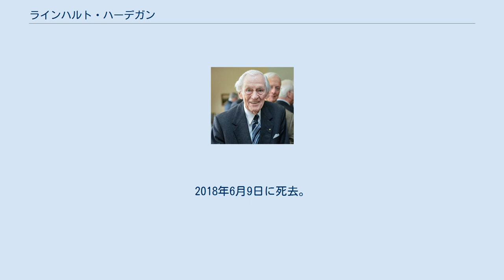ラインハルト・ハーデガン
ラインハルト・ハーデガン（Reinhard Hardegen、1913年3月18日‐2018年6月9日）は、ナチス・ドイツ海軍の軍人。
潜水艦Uボートの艦長。
 ブレーメン出身。
1933年にドイツ海軍に入隊。
軽巡洋艦「カールスルーエ」などに勤務して世界各地を親善航海した。
1939年11月から潜水艦学校で学び、U-124の先任士官となった。
1940年12月に第1潜水艦隊に属するIID型UボートU-147の艦長となった。
最初の航海で北海において9000トンの蒸気船を沈めた。
続いて1941年5月、第2潜水艦隊のIXB型UボートU-123の艦長となる。
最初の航海で30,000トンを撃沈した。
1941年10月にはイギリス補助巡洋艦「オーラニア」を撃破した。
アメリカの参戦後の1942年1月12日から29日の間にはアメリカ沿岸で船9隻、5万3000トンを沈めた。
1942年1月23日に騎士鉄十字章叙勲。
1942年2月に一時期帰港したが、すぐにアメリカ沿岸へ戻り、7万9000トンの商船を沈めた。
この功績で1942年4月には騎士鉄十字柏葉章に叙勲した。
 優秀な指揮官と見なされていたハーデガンは、戦死を防ぐため、1944年秋に陸上勤務に移された。
1944年10月から国防軍最高司令部水雷科の総監となった。
1945年には海軍歩兵師団の大隊長となり、陸上戦闘の指揮を執った。
生存してドイツの敗戦を迎えた。
 イギリス軍の捕虜となったが、1946年11月に釈放された。
戦後は石油貿易会社を経営しつつ、ドイツキリスト教民主同盟に入党し、32年にわたりブレーメン市議会議員を務め、一時は党議員団長代行を務めた。
2018年6月9日に死去。
105歳と、Uボート艦長の生き残りでは最年長であった。